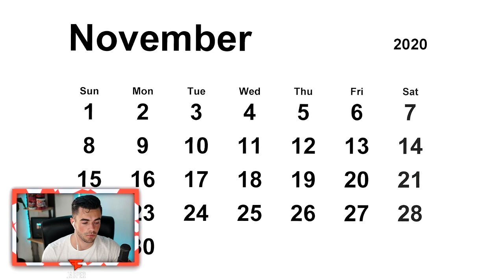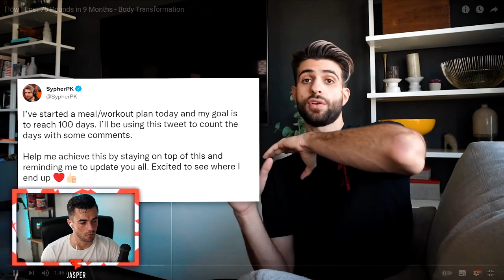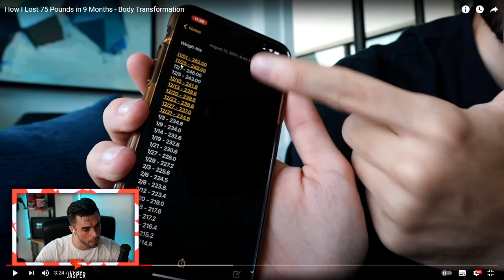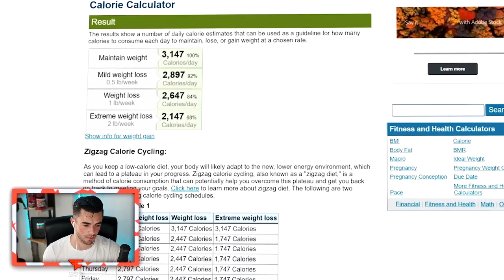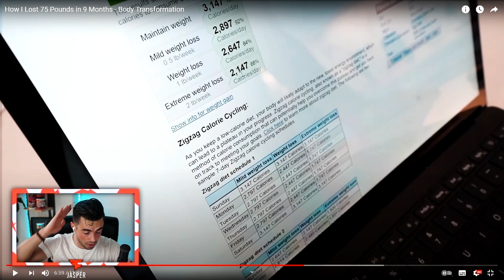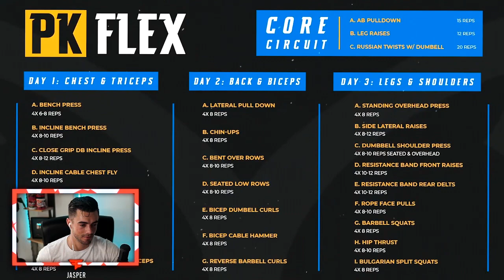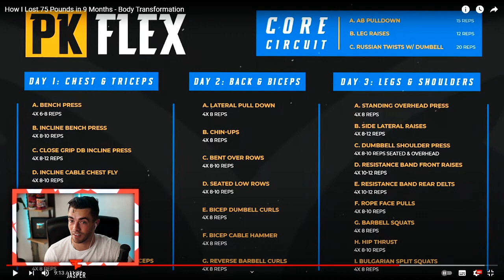FITNESS COACH REACTS: SypherPK's 75LBS Transformation (insane weight loss)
SypherPK went through a CRAZY 9 month, 75lbs weight loss transformation. Did he do good?